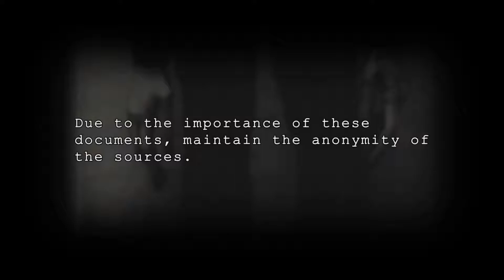Ufo Case 04 - alien grey zeta reticuli Ivan0135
I'm not the owner of these pictures,videos and documents. I'm editing a video based on images,videos and documents found on the Internet.